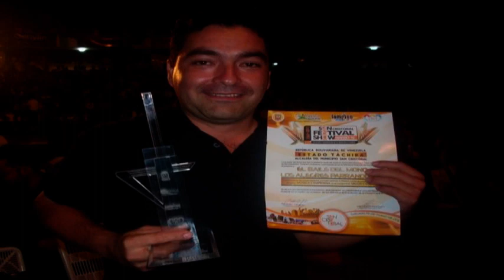LOS ALEGRES PARRANDEROS, CANSADO DE AMARNOS, (AUDIO OFICIAL)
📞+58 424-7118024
Productor Musical: Jesús Mendez Producciones 😉 💿 🎥 🎼 🎧
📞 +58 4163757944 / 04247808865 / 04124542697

Autor: D.R.A